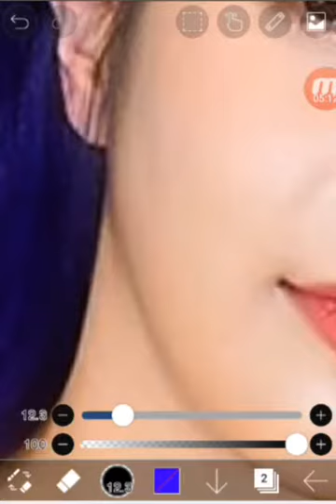solar mamamoo art edit blue hair